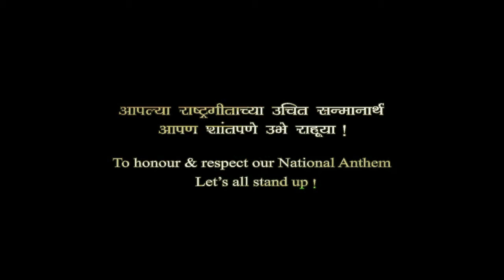The Indian National Anthem Presented by Sanjay Mahale Produced by HAPPYLUCKY ENTERTAINMENT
Produced by HAPPYLUCKY ENTERTAINMENT